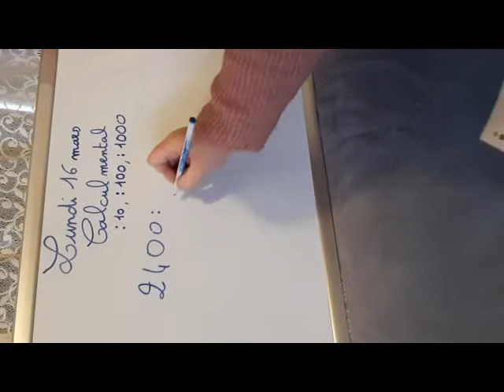C Mental 16 03 4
Calcul mental lundi 16 mars envoi 4/4